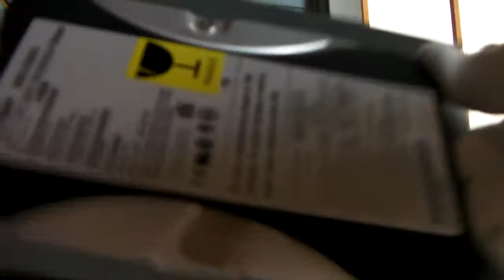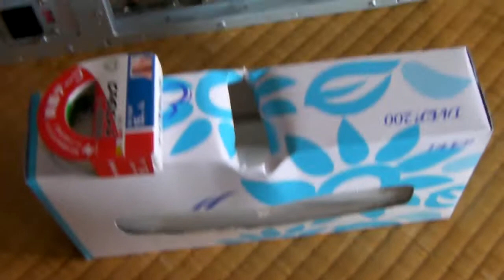ソーテックマイクロPCステーションA HDD取り外し３